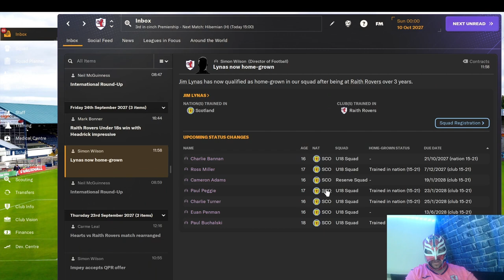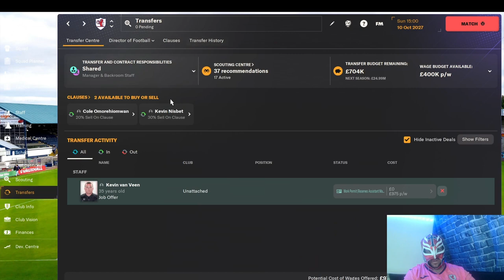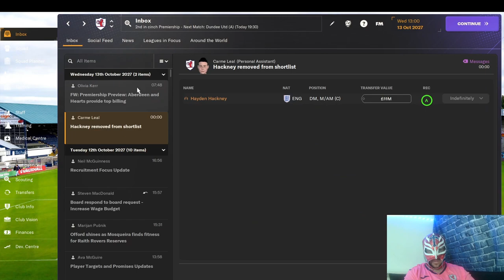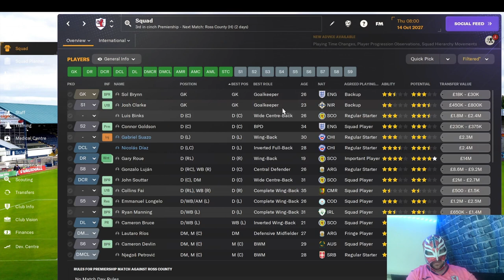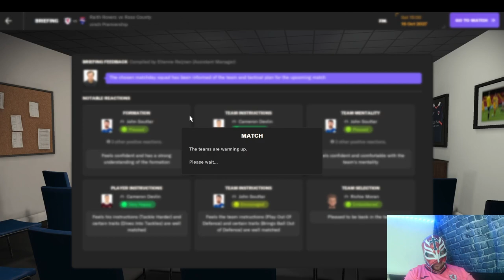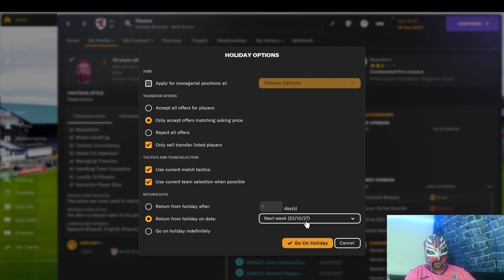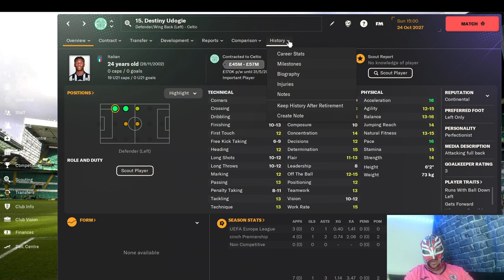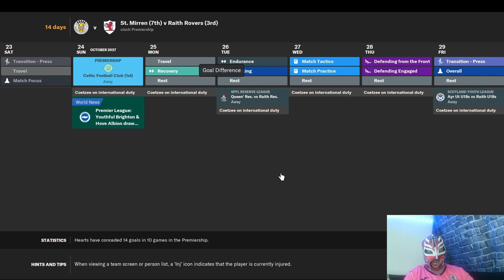FM24 Raith Rovers Episode 59 - Injury Crisis - Will Ross Stewart Step Up?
We get a massive injury crisis and we struggle to find replacements.
Will Ross Stewart step up in Hojlund's absence?